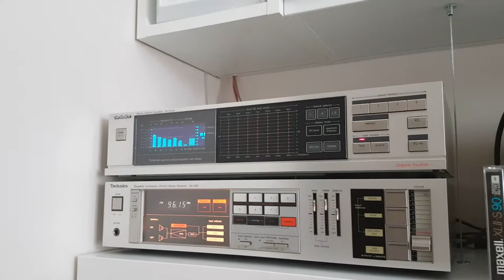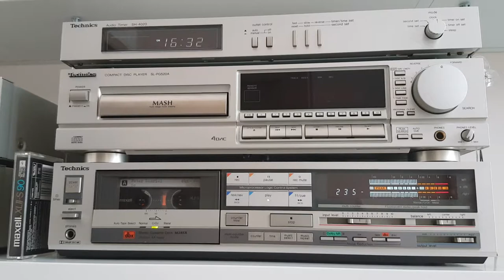Test dbx. Obcy materiał.